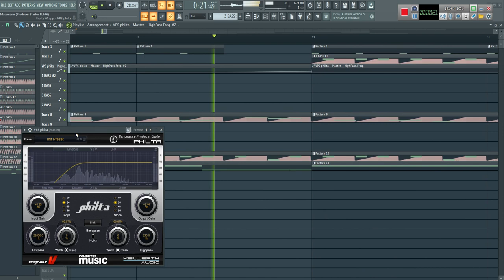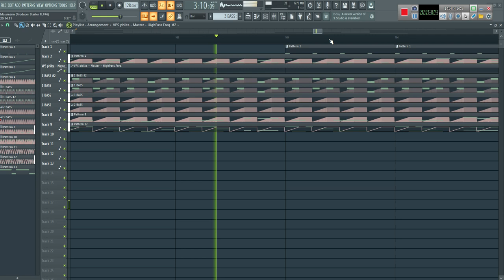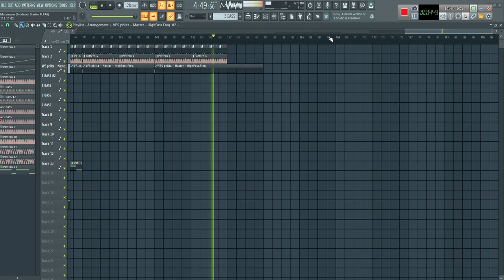Walid Jaziri - Massmann (Producer Starter FLP#6)/FREE FLP!!